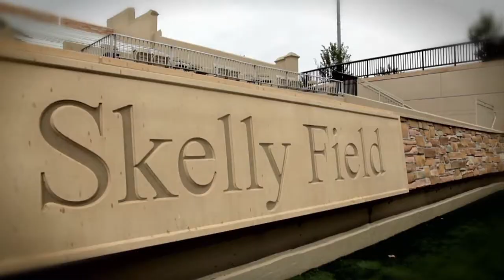Tulsa Football Intro 2012